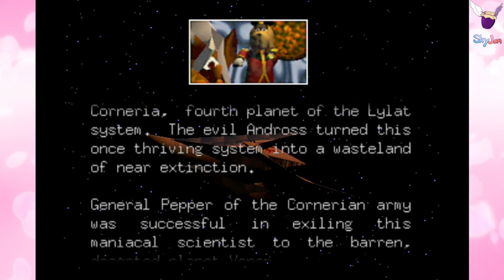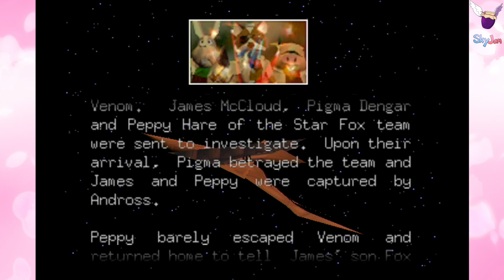Star Fox 64 Part 1: I'll Do My Best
We're playing StarFox 64! It's Jam's birthday! :D

Playing Today: Skyler and James!